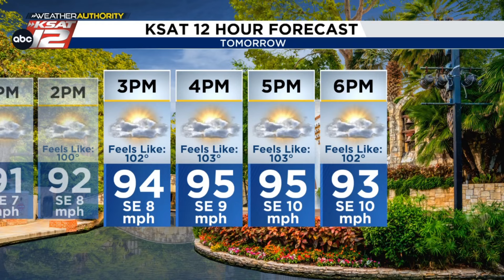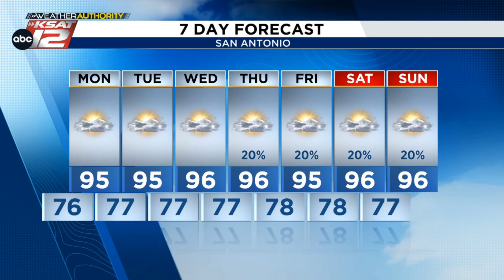Hot, summer-like week ahead to close out the month of June 🌤️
High pressure takes over in the days ahead, making for a hot, summer-like week in store. Here's an update with Mia.